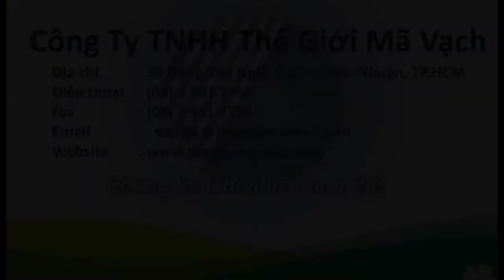Máy quét RFID Zebra RFD8500 - Giới Thiệu | Công Ty Thế Giới Mã Vạch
Máy quét RFID Zebra RFD8500 với kết nối bluetooth linh hoạt, thuận tiện cho bất cứ môi trường làm việc nào.
- Pin "trâu" ngay cả khi hoạt động liên tục
- Hệ điều hành: Android, iOS và Windows
- Khi không kết nối bluetooth máy có thể xử lý 500 mã vạch và 40,000 thẻ RFID
- Xử lý mã vạch và thẻ RFID nhanh chóng, chính xác
- Tính năng bảo mật, ngăn chặn hàng nhái trà trộn vào chuỗi sản xuất